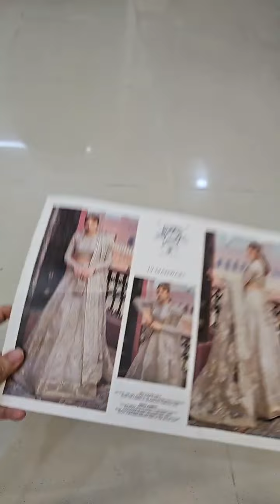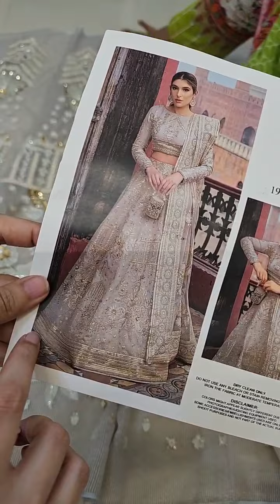Mohsin Naveed Ranjha Zarlish Wedding Collection Unstitched 3 Pieces ZWU23-19 Mahwari